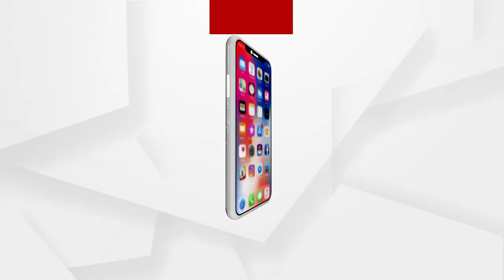Sonu Sood Looking handsome in his Dashing OOTD